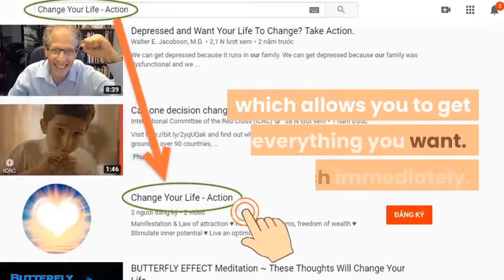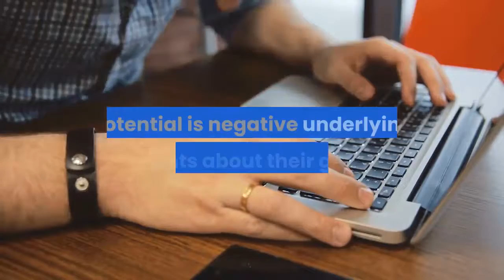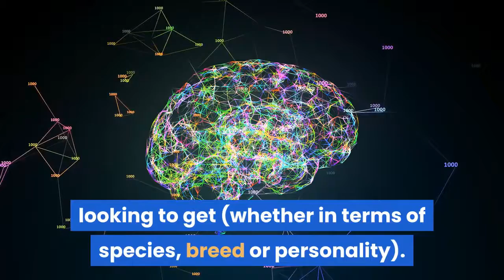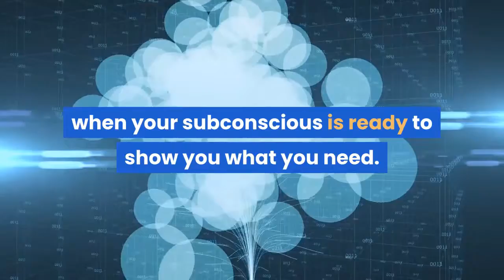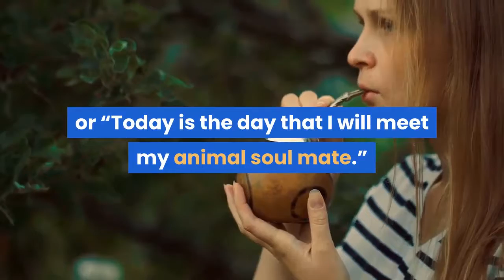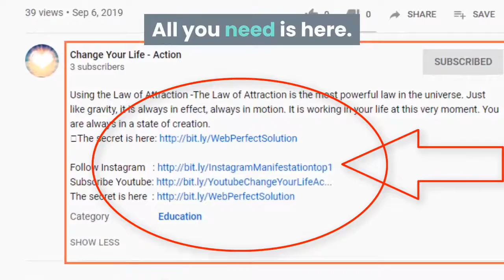Finding A Pet By Using The Law Of Attraction | ♥️ Change Your Life - Action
★ While you may typically hear stories about people using the Law of Attraction to improve their dating strategies, boost their job performance and adjust negative thinking patterns, the beauty of the Law of Attraction is that it can actually be applied to almost any issue. This includes finding a pet by using the Law of Attraction.
★ So, if you’re looking to bring a new furry friend into your life but aren’t sure where to start with your search, there are exercises and tools you can use to maximize your chances of finding the ideal pet.
★ Expect miracles.

➡ Click the link below (Free):
► Mysterious message:     ➡